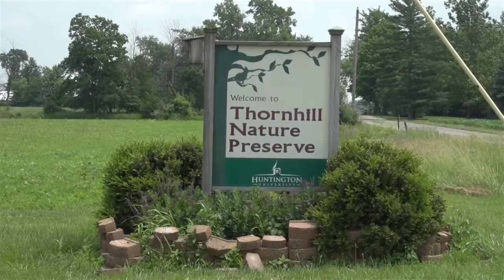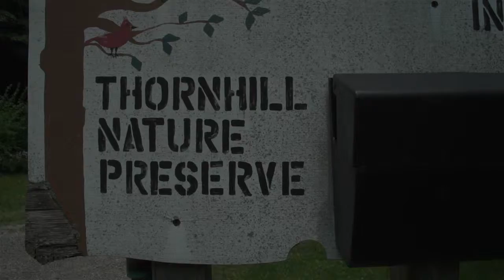Project Thornhill (Trailer)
Digital Cinematography II - Final Project.
Two-minute trailer for "The Thornhill Project", which will be the name for my Senior Thesis project.